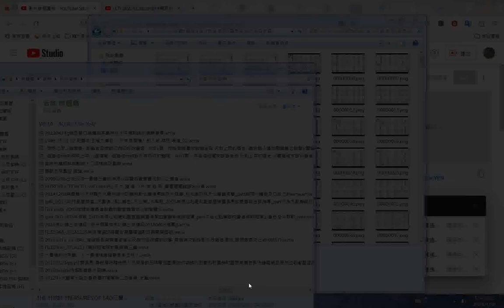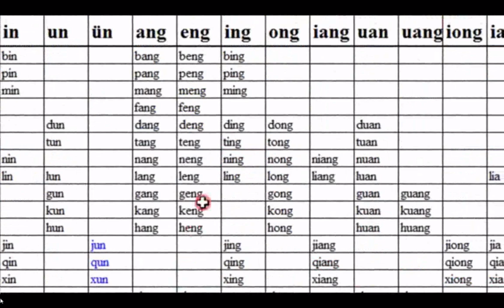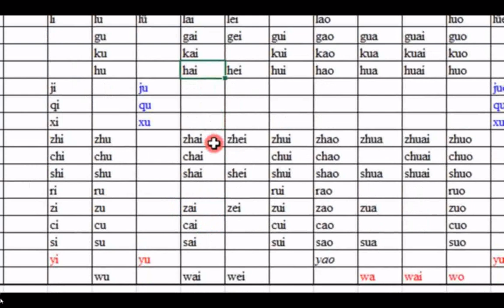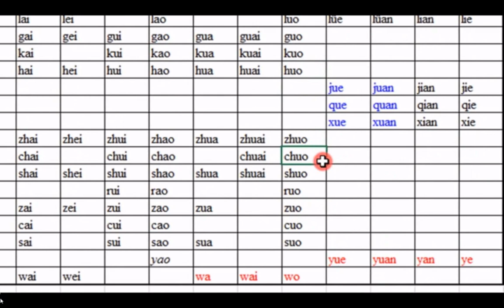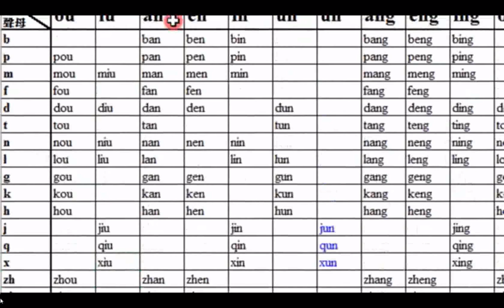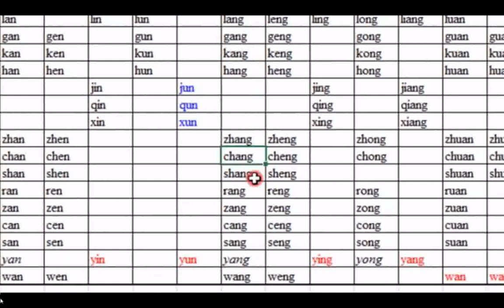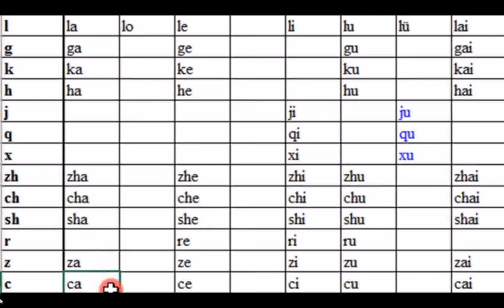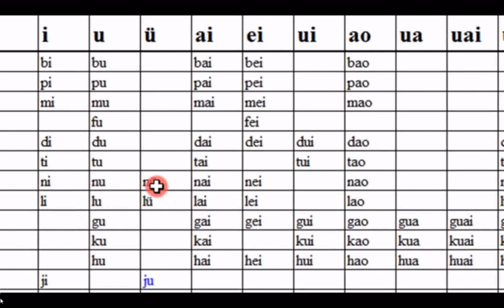20230130圖片集#國語注音 拼音 使用#羅馬字英文字母#羅馬拼音 附加的聲音是#INTRODUCTION TO DAO html先天大道簡介英文中文對照 善書圖書館 網站分享+THE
...+THE THREE TREASURES OF TAO三寶心法英文中文對照_html